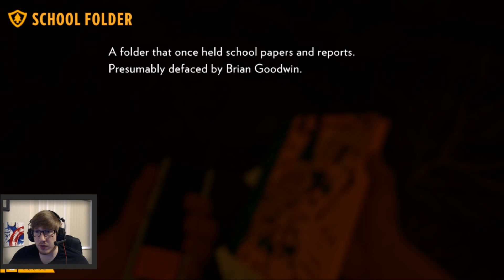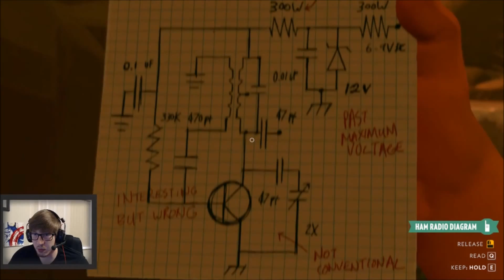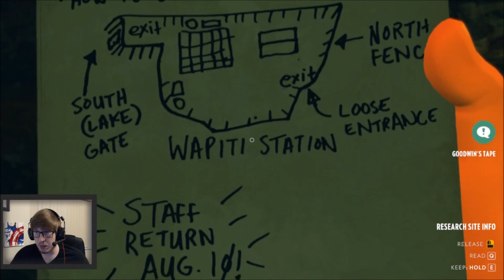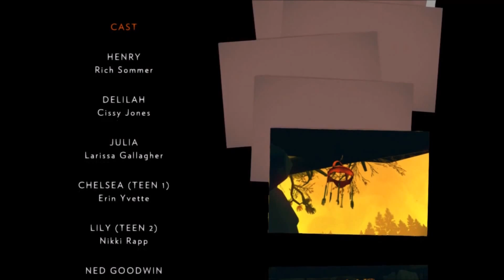Closure To So Many Questions | Firewatch | Part 7 | Finale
Firewatch is a First-person mystery set in the Wyoming wilderness, where your only emotional lifeline is the person on the other end of a handheld radio.

Tacacho - Without You (feat. Brenton Mattheus)